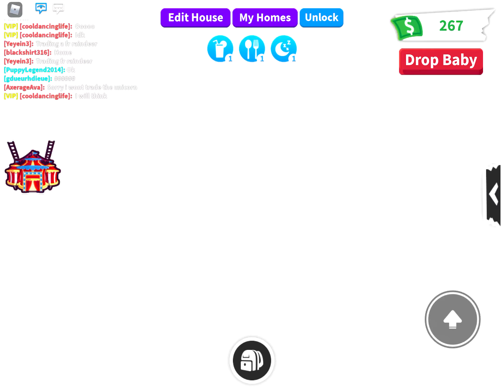Rp with my little sis Cera! Roblox Adopt me Roblox